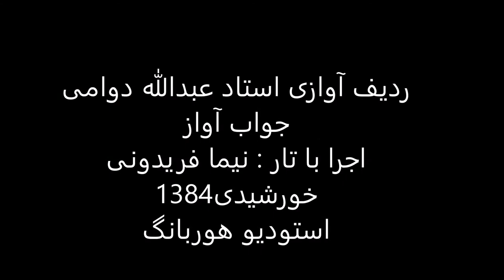جواب آواز استاد عبدالله دوامی تار نیما فریدونی 1384 بیات اصفهان مثنوی